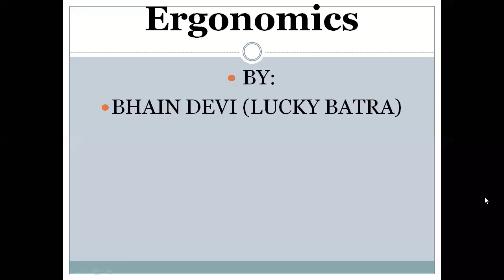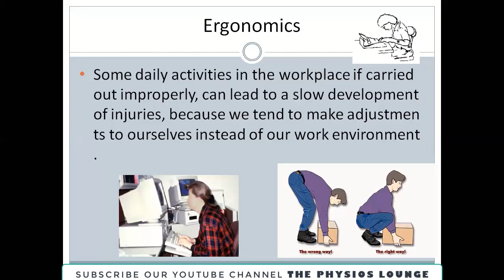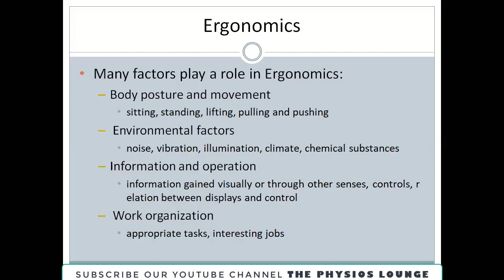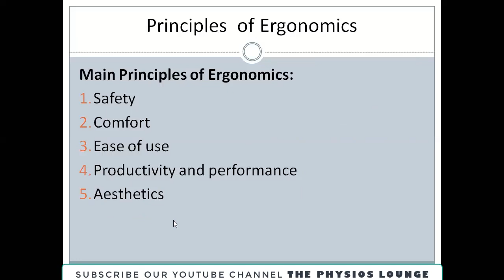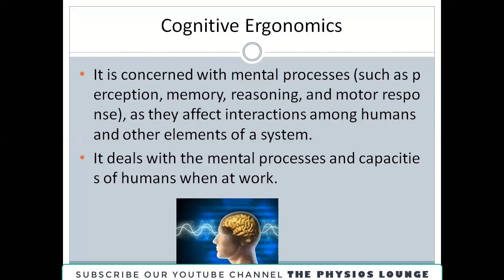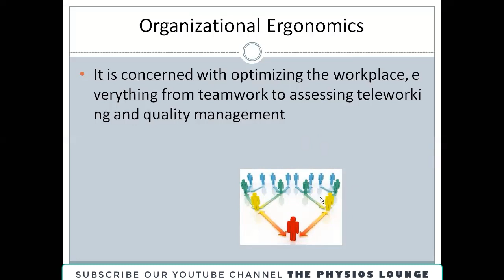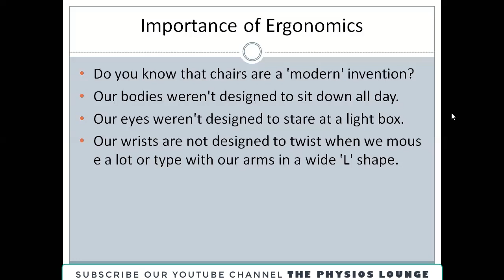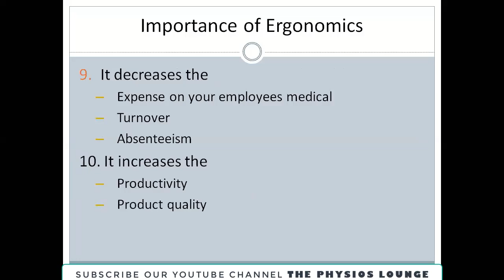LECTURE ON ERGONOMICS | BIOMECHANICS & ERGONOMICS-I |BY LUCKY BATRA (Bhain Devi)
The Lecture on ERGONOMICS from the subject " BIOMECHANICS & ERGONOMICS-I " for Doctor of Physical Therapy Program By Lucky Batra (Bhain Devi).